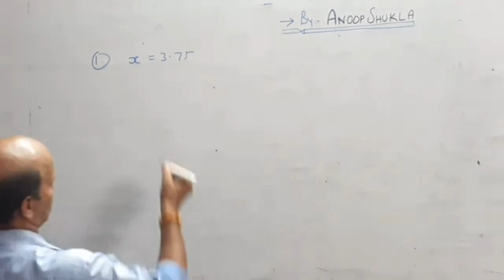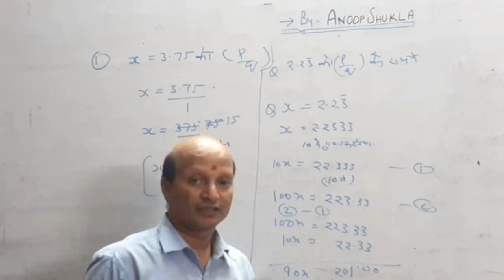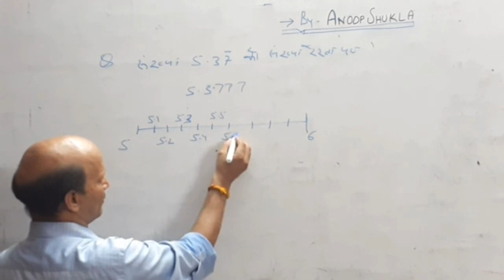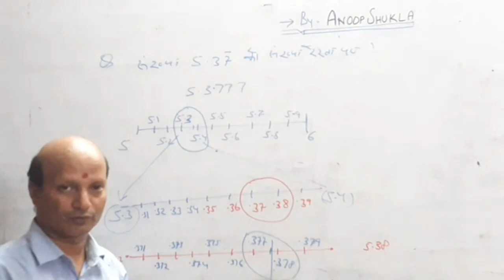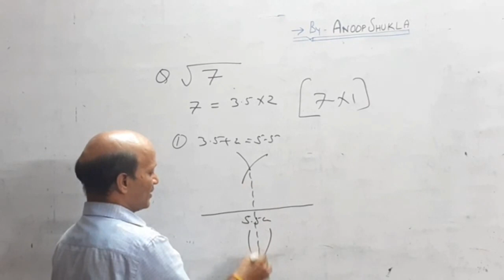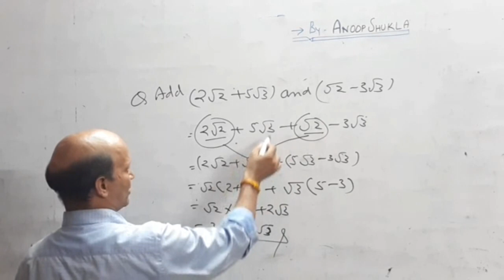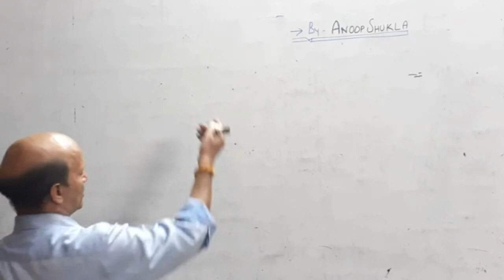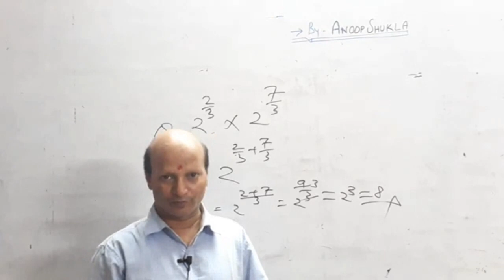Number system (physics &mathematics by Anoop shukla)